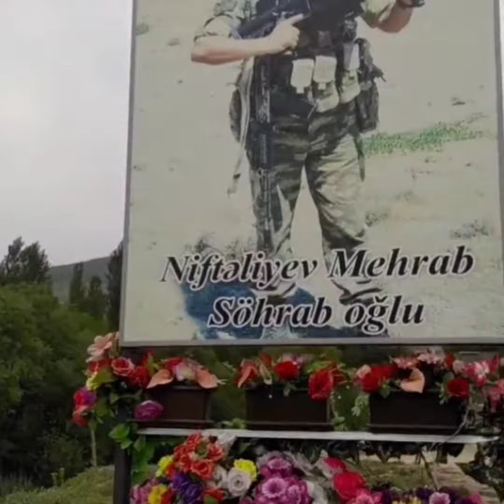Şəhid Mehrab Niftəliyev -Atam mənim qəhrəmanimdir!